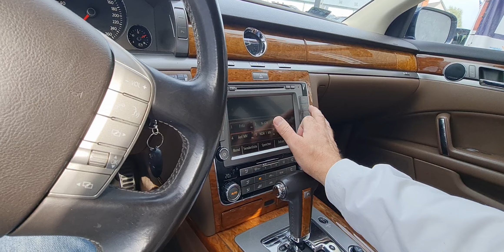AUTO ROYAL , Koszalin , - VW PHAETON